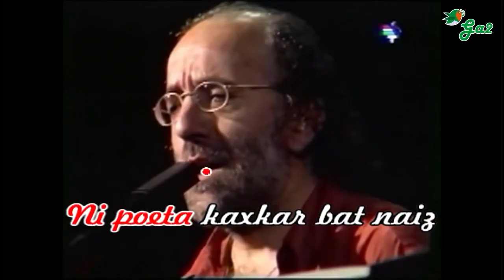San Agustin Kultur Gunea: Iraila-Urria 2023